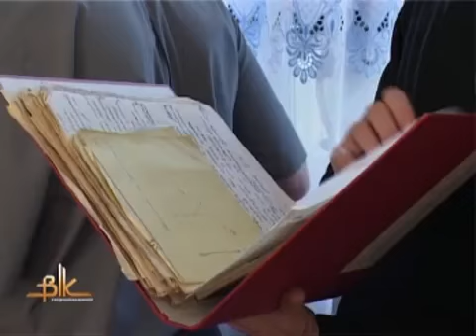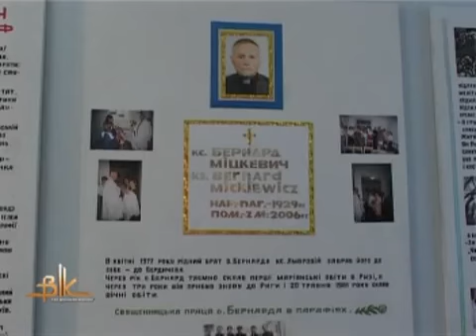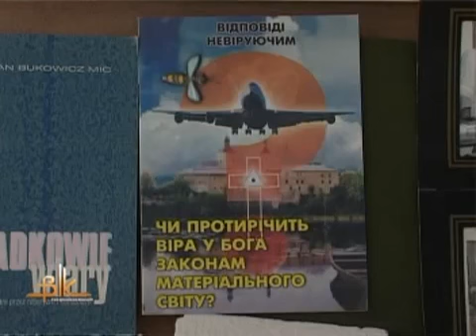Освячення могили о. Бернарда.